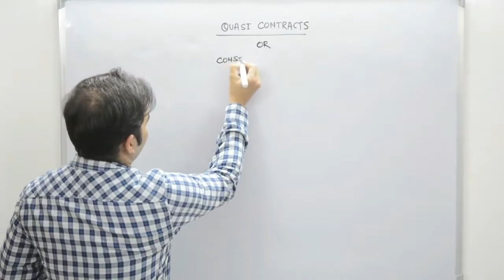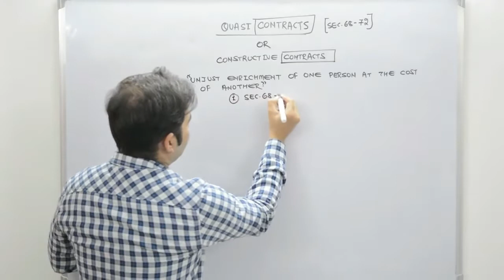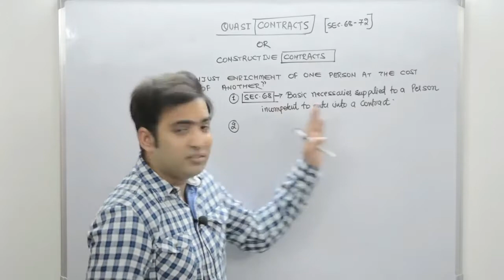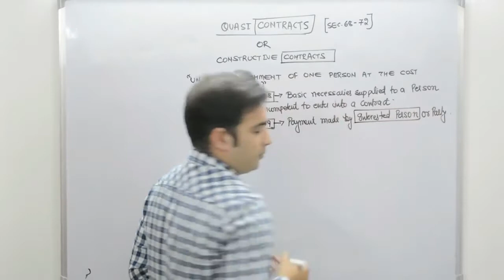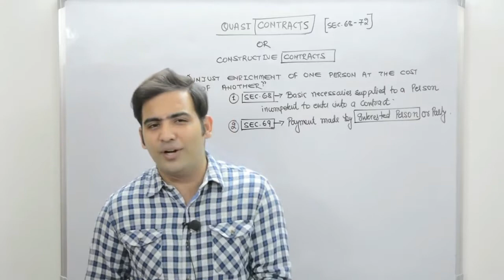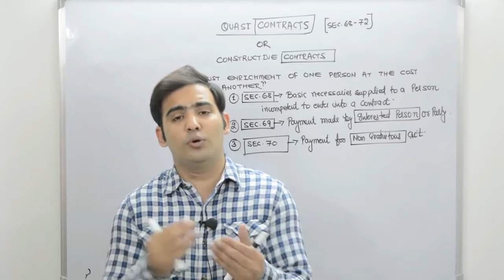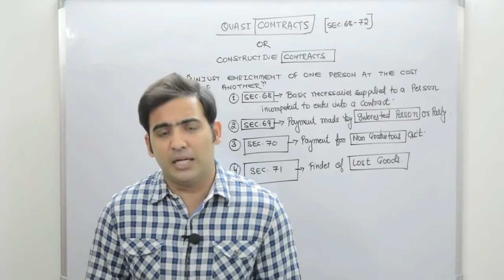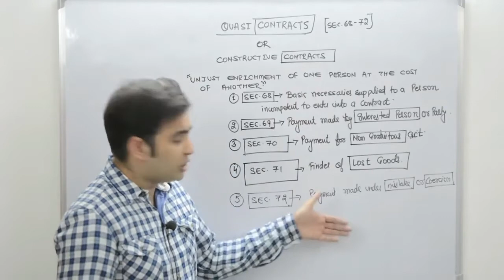Quasi Contracts Lecture | Advocate Sanyog Vyas | Conferenza.in